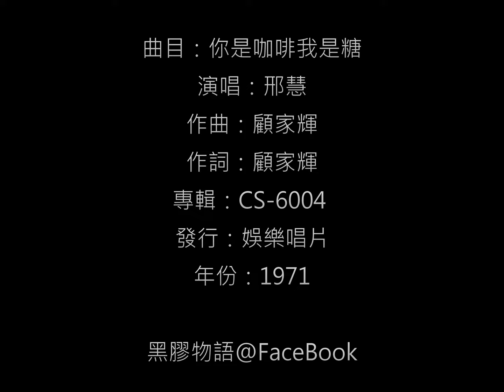邢慧 - 你是咖啡我是糖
主題：你是咖啡我是糖 / 演唱：邢慧
填詞：顧家輝 / 作曲：顧家輝
發行：娛樂唱片 / 編號：CS-6004 / 年份：1971 / 香港